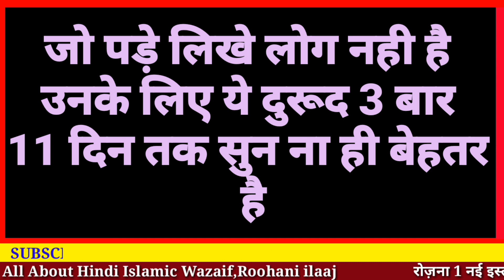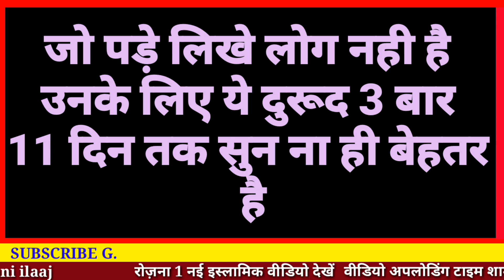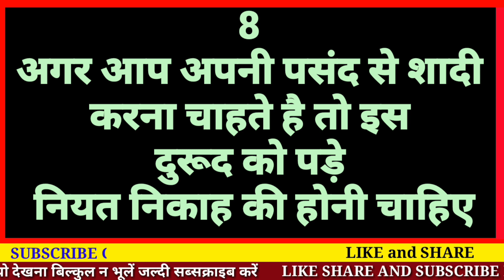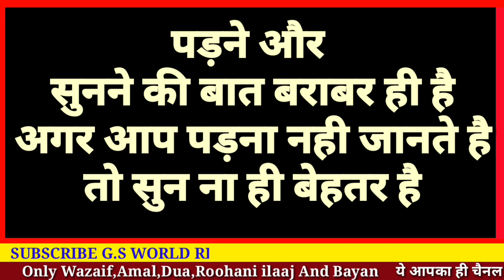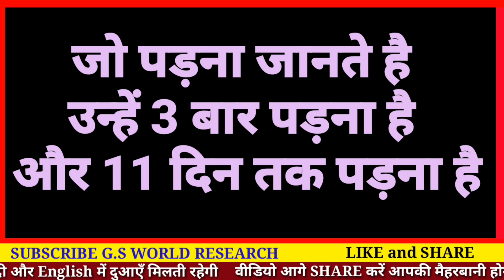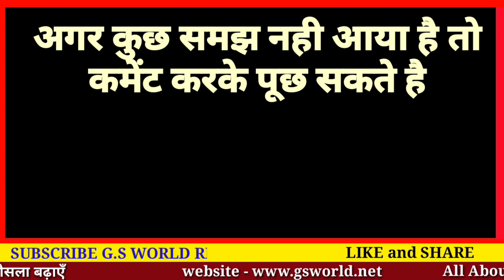दुरूद ए तनजीना | Durood e Tanjeena Hindi Me | Dua Qubuliuat ka Durood | Gs world Research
aaj hm aapke lye lekar aaye hai Duurd e tanjeena
1 aisa durood ma baap ki magfirat ke liye aur dua qubooliyat ke liye

Shukriya
Allah Hafiz

Salman Malik

Video Title
aaj hm aapke lye 1 aisa wazeefa lekr aaye h jo eid bale din ka special wazeefa h jisse hr dua qubool hoti h

Shukriya
Allah Hafiz

Salman Malik